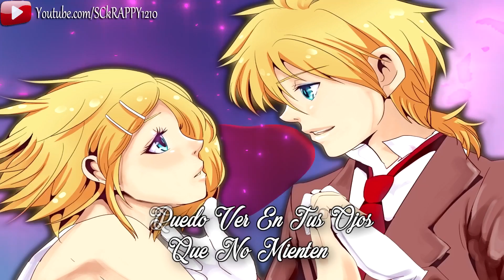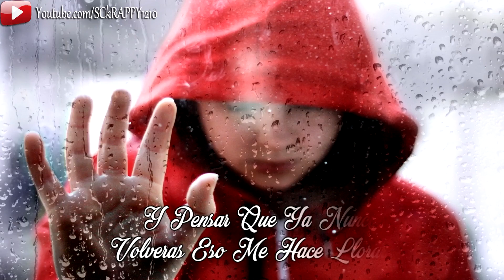Todo Mi Amor Limpia 2017 ➩ Los Mobstars (Con Letras Video Oficial)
Aqui Les Dejo Algo Nuevo De Nuestros Amigos Del Grupo " Los Mobstars De Choske Y Chess". Con El Tema "Todo Mi Amor" Estreno 2017...

Tema - Todo Mi Amor
Grupo - Los Mobstars
Lo Nuevo De Grupo Los Mobstars 2017
Cumbias Nuevas 2017
Genero - Musica Cumbia Sonidera

Descarga Cumbias Sonideras GRATIS↓↓

Publicidades Scrappy || Jay Romero ©